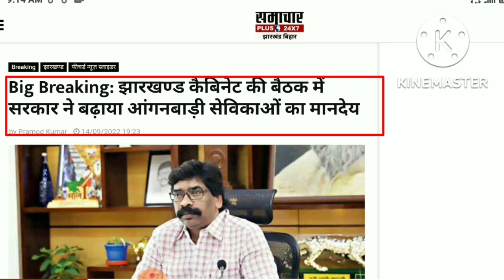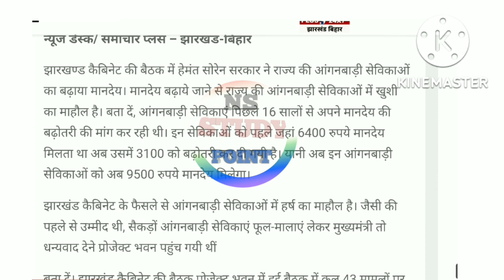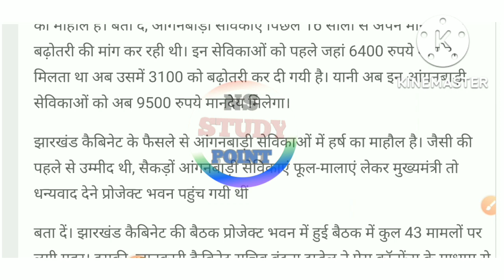অংগনৱাড়ী কৰ্মীসকলৰ দৰমহা বৃদ্ধি||Salary Increases News For Anganwadi Workers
অংগনৱাড়ী কৰ্মী আৰু সহায়িকা সকলৰ আজিৰ গুৰুত্বপূৰ্ণ খৱৰ||Anganwadi Workers Latest News||Anganwadi||

অংগনৱাড়ী কৰ্মী আৰু সহায়িকা সকলৰ বাবে অতি গুৰুত্বপূৰ্ণ খৱৰ||Anganwadi Workers News||Anganwadi News|

অংগনৱাড়ী কেন্দ্ৰ একত্ৰিত কৰনৰ খৱৰ||Assam Anganwadi News||Latest News For Assam Anganwadi Workers||

Anganwadi Workers Latest News||ৰাজ্যৰ অংগনৱাড়ী কৰ্মী সকলৰ খৱৰ||Anganwadi News||

অংগনৱাড়ী কৰ্মী আৰু সহায়িকা সকলৰ বাবে সু-খৱৰ||Good News For Anganwadi Workers||Anganwadi Workers News||

ৰাজ্যৰ অংগনৱাড়ী কৰ্মী আৰু সহায়িকা সকলৰ বাবে বহুকেইটা ভাল খৱৰ|Good News For Assam Anganwadi Workers||

অংগনৱাড়ী কৰ্মী আৰু সহায়িকা সকলৰ বাবে ভাল খৱৰ||Latest News For Anganwadi Workers||চৰকাৰে দিছে ভাল খৱৰ||

অংগনৱাড়ী কৰ্মী আৰু সহায়িকা সকলকলৰ বাবে এটা ভাল খৱৰ||Gratuity for Anganwadi Workers||

Anganwadi workers and helpers,Anganwadi workers and helpers entitled to gratuity,SC decision,Anganwadi workers,helpers entitled to gratuity: SC,Anganwadi workers entitled to gratuity